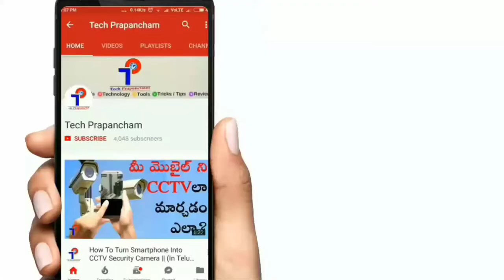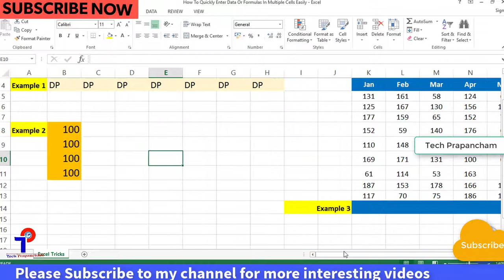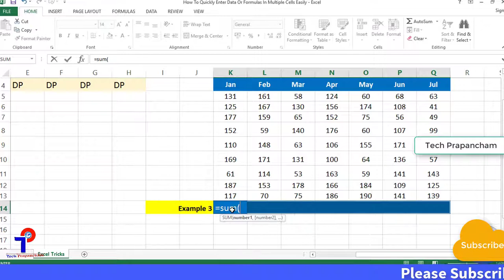Excel ట్రిక్స్ : How To Quickly Enter Data Or Formulas In Excel Easily | Excel Tips| Tech Prapancham